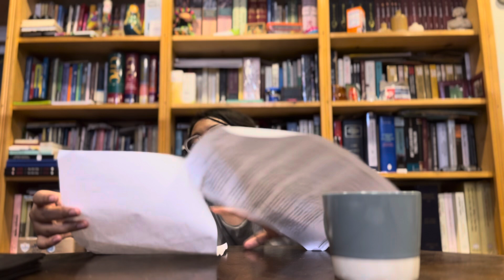School Test | English Literature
Fatihah is taking preparation for her literature test.